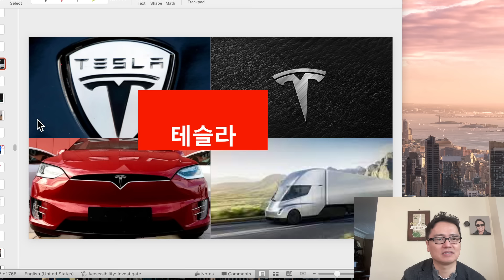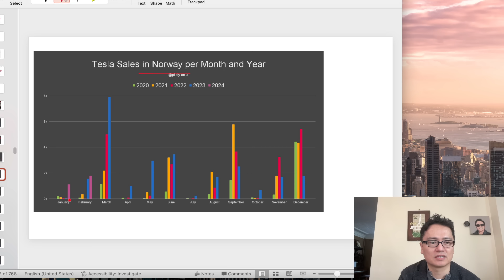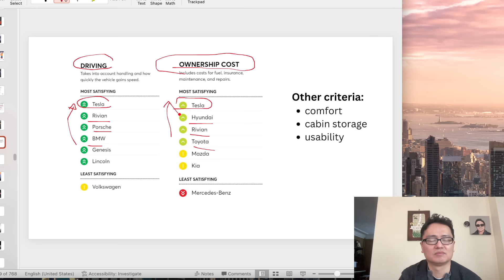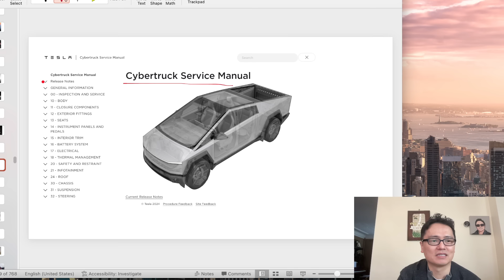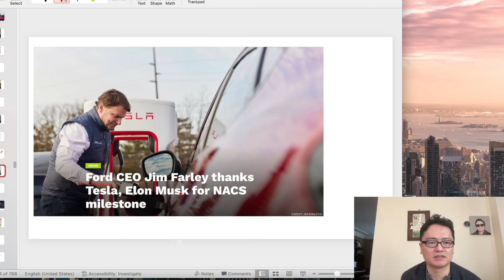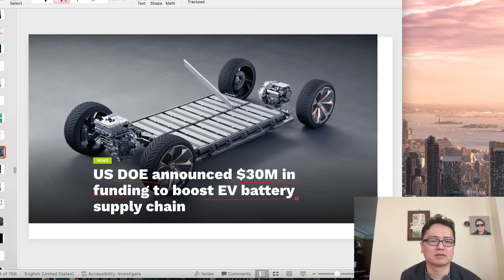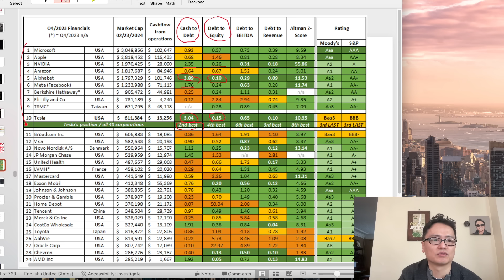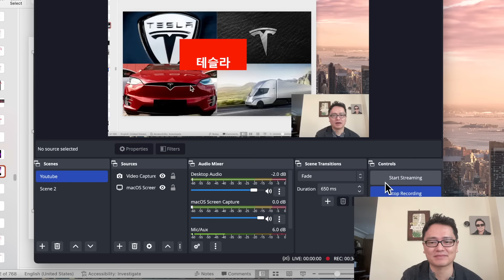테슬라 계속 달린다? 중간점검:살까? 팔까? 기관흐름, 호의적 미디어? 목표주가, 적정주가, 주당순이익, 이번주 호재 악재 소식정리 $tsla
저서:'다시 오는 기회, 미국 주식이 답이다'(미국 로스쿨 교수가 20년간 미국 주식시장을 관찰하며 깨달은 ‘10년 후’ 시장) '딸아 주식 공부하자'

다이아몬드 멤버쉽은 채널 홈페이지에서 Join을 누루시면 쉽게 가입하실 수 있습니다. 장기적으로 향기가 좋으신분들이 모여있는 미투리 마을과 함께 하시며 후원하실 분은 가입하세요~ Zelle로 직접후원해주실 분은 입니다~댓글과 대화시 다이아몬드가 달리며, 처음에는 흰다이아, 1개월후엔 파란다이아, 2개월후엔 핑크다이아, 6개월후엔 티아라, 12개월이상 되시면 왕관, 2년후에는 불사조, 3년후에는 슈퍼불사조가 달리게 됩니다~4월7일이면 불사조들이 많이 보이겠네요~^^ 이모지도 제가 직접 그린 emoji를 사용하실 수 있게됩니다~ 토요정모는 제 비중이 공개되므로 라이브만 공개로 하고 녹화는 멤버쉽 비공개로합니다~다이아 플러스 회원은 토요일 비중공개 이전에 자주 거래하지는 않지만 제가 주중에 뭘 사고 팔았는지를 조금 더 빨리 알려드립니다~물론 참고만 하시라고요~애플기기는 다음 링크를 따라가시거나 pc를 사용하셔야 가입가능합니다

SNAP
QCOM   콸컴
MSFT